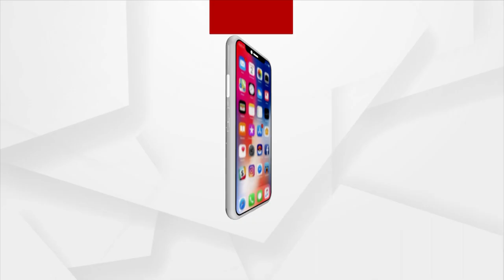Jatra Actress Rani Priyadarshini Expresses Condolence On Death Of Veteran Actor Pintu Nanda